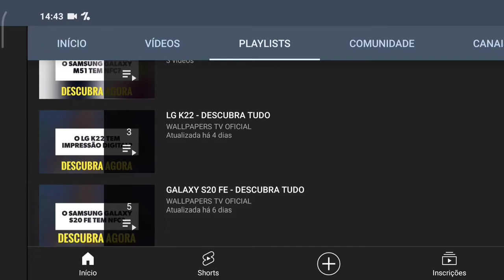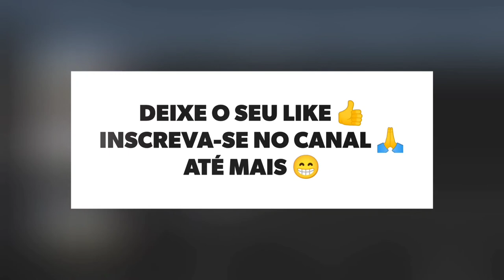🔴 O SAMSUNG GALAXY M52 TEM INFRAVERMELHO?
No vídeo de hoje respondo se o Samsung Galaxy M52 tem suporte para a tecnologia do sensor infravermelho, e a resposta é não. O Galaxy M52 não tem suporte para a tecnologia do sensor infravermelho, assim não da para controlar os aparelhos, infelizmente.